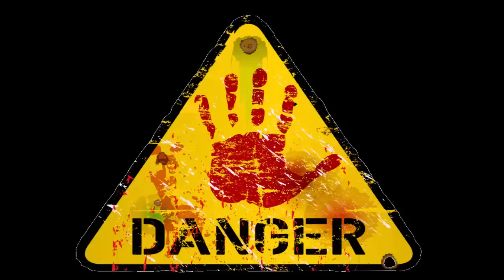Shakes & Fidget # Characters # Big comeback+ fanpage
▼NEZAPOMEŇ SI PŘEČÍST POPISEK ZDE▼
►Hraju taky hero Zero-Pojď si zahrát i ty hero zero:(potvrd email, at mas 10 donutu navíc)

►Zapoj se do diskuze i ty, sdílej, komentuj, lajkuj

►Moje první fanpage - pojďte to rozjet semnou - klikni na like

►mikrofon: Superlux E205U
►hudba: prostě výběr NOCOPY
►skype: GilmakLP